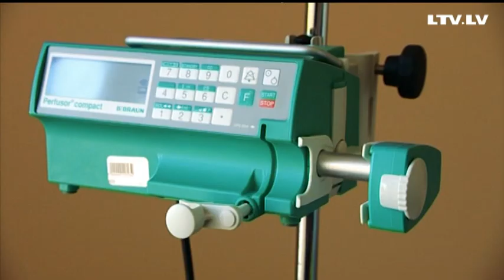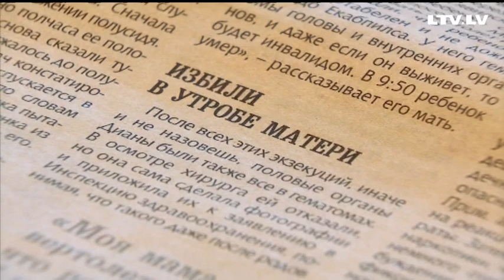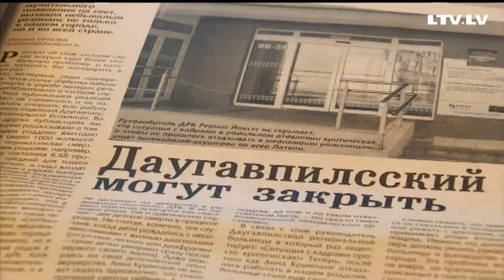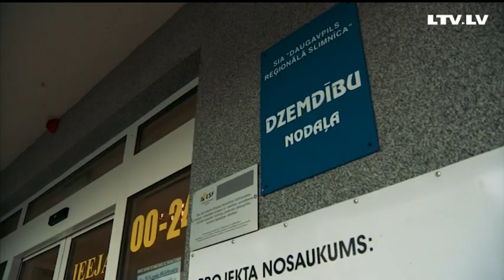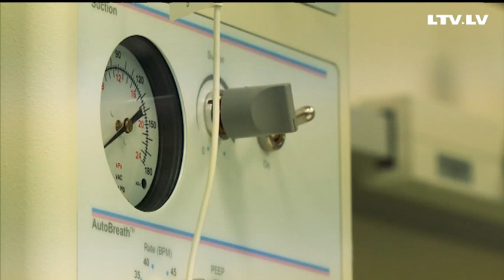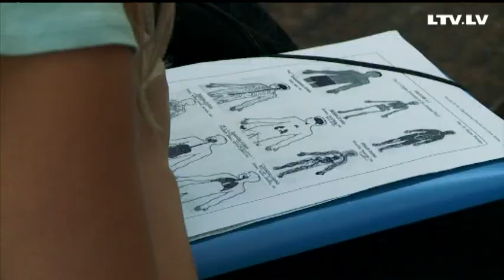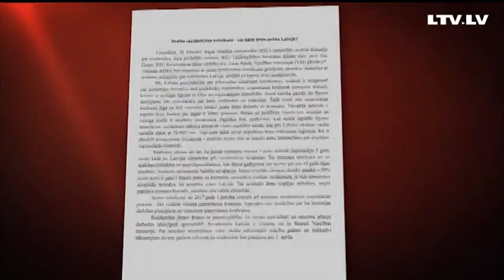Большая трагедия маленькой системы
Цена за врачебную ошибку - человеческая жизнь. Самые тяжелые и болезненные для общества случаи, когда жизнь только начиналась. В родильном отделении Даугавпилсской больницы умер новорожденный.